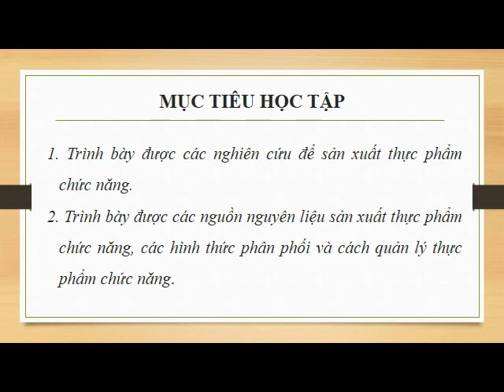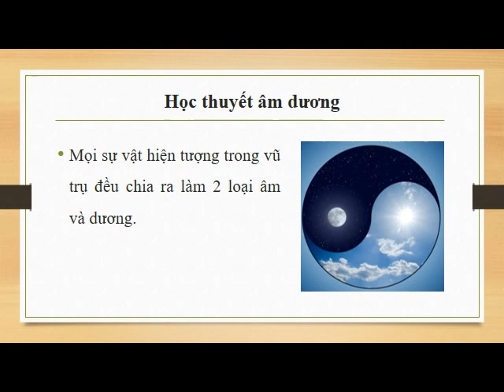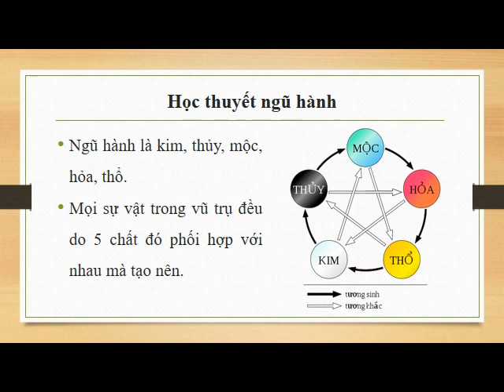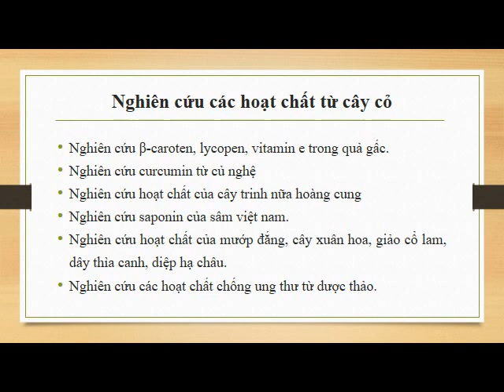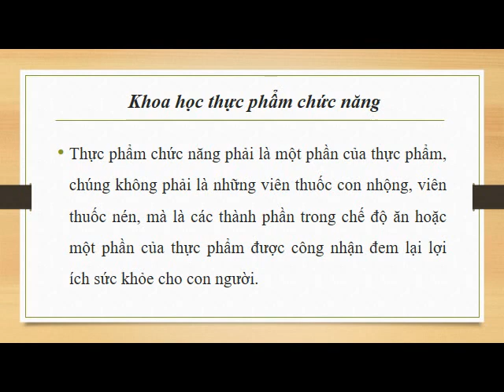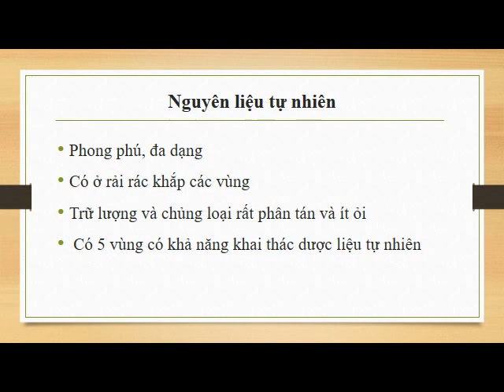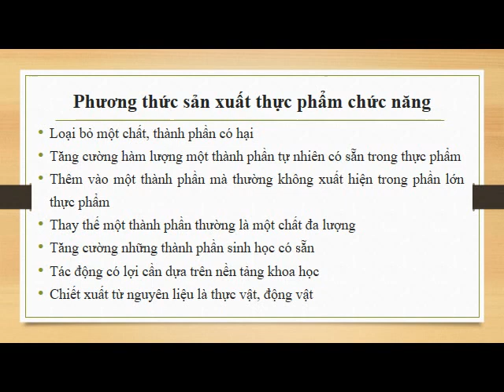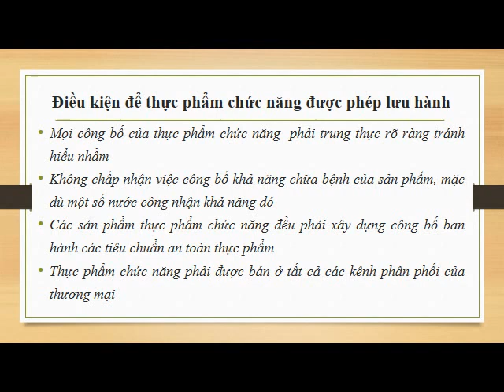Nghiên cứu, sản xuất, phân phối và quản lý thực phẩm chức năng